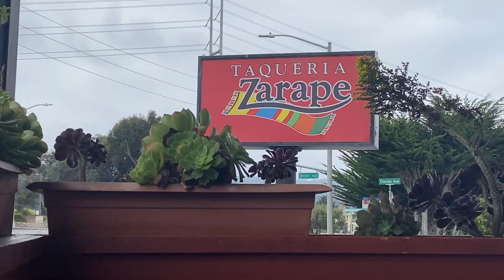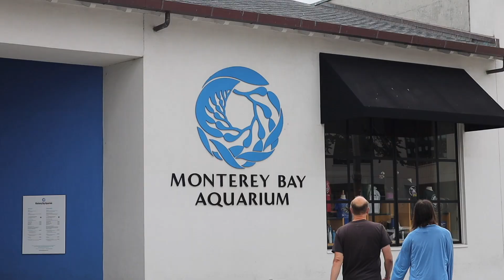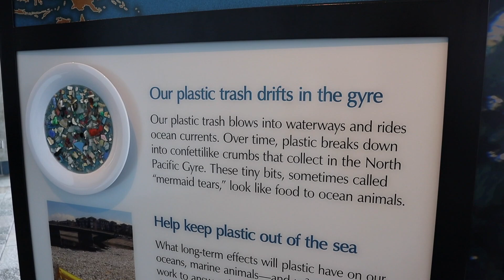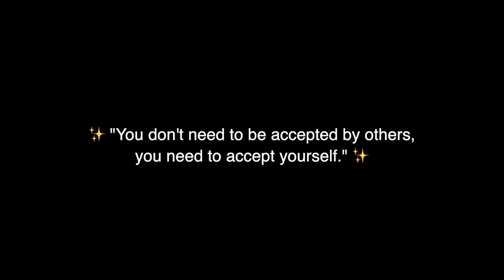a cozy day in my life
In today's video I bring you along for a cozy day in my life. I also bring you along to the aquarium with me! Hope you enjoy! x

Upload time -- Monday's & Friday's @11:11 a.m. MST ~ turn on post notif's to get notified ☻